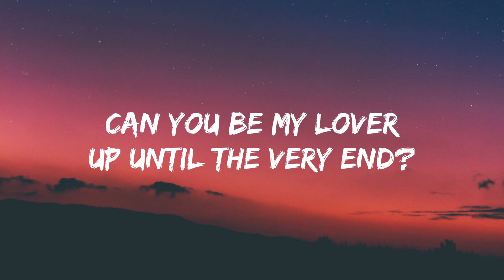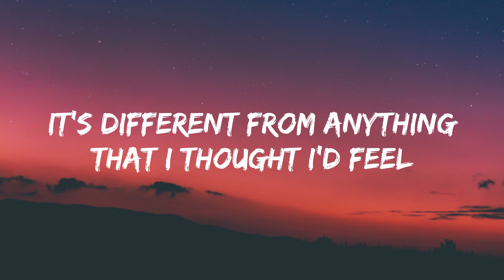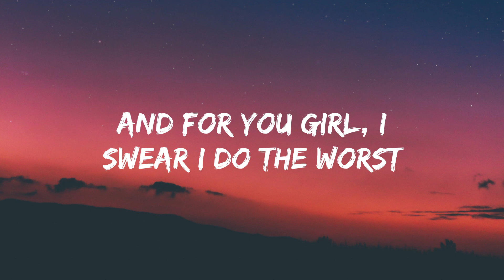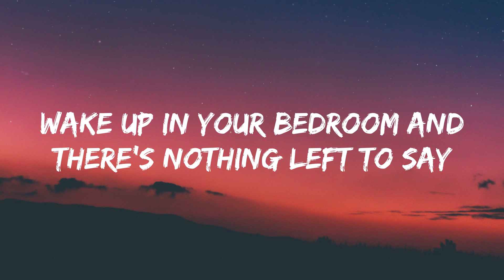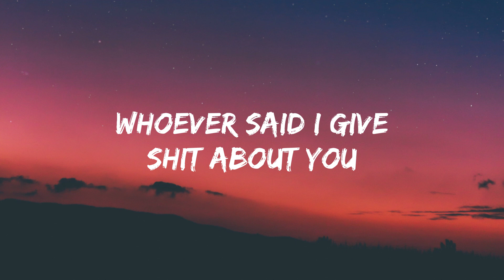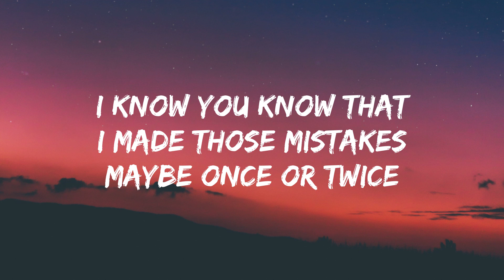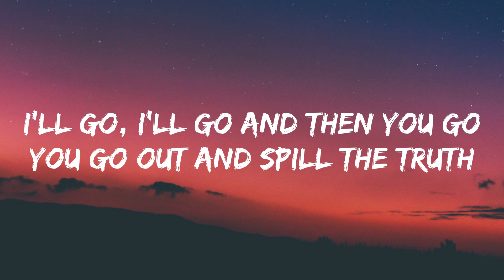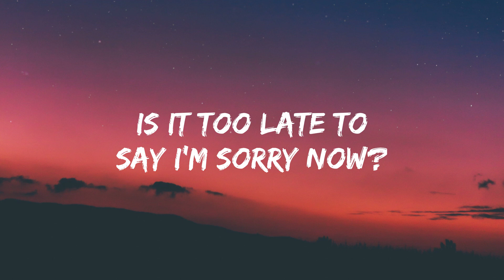Pink Sweat$ - At My Worst ft Kehlani (Lyrics) | Justin Bieber, Melanie Martinez (Mix)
Ooh, ooh-ooh
Ooh-ooh-ooh, ooh-ooh-ooh-ooh

Will you trust I'm honest, when they're tellin' lies?
Can you see what I'm not saying from my eyеs?
It's differеnt from anything that I thought I'd feel
Oh, oh, don't you worry, I be there whenever you want me

Ooh, ooh-ooh
Ooh-ooh-ooh, ooh-ooh-ooh-ooh